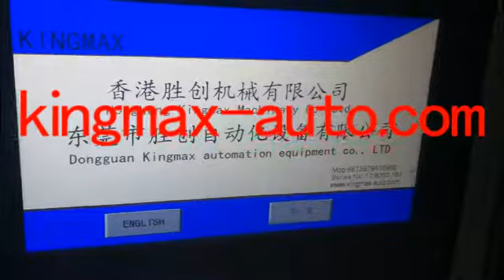unilever rectangular square oval bottle unscrambler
round bottle unscrambler,small bottle unscrambler,oval bottle unscrambler,rectangle bottle unscrambler,square bottle unscrambler,please find out more contact Mr Zidane Miao at Mob/wechat/whatsapp:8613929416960 for further discussion,we look forward to hear from friends all over the world!